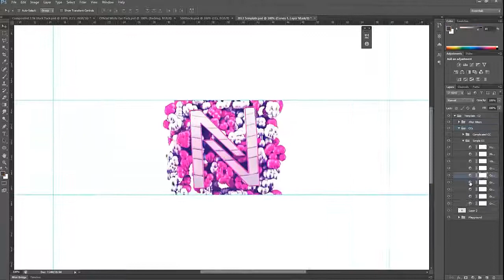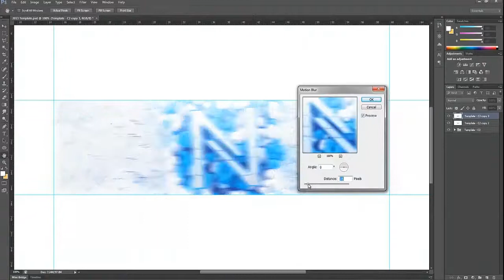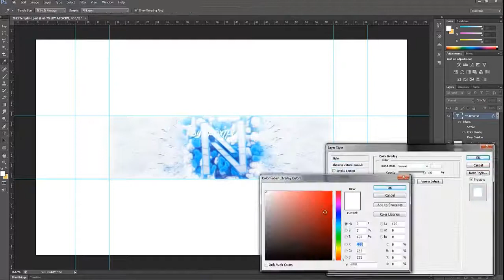NoA's Banner Speedart By: Apoxtpi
Thanks to Apoxtpi for this sick banner :) Make sure to check him out and drop a sub :)